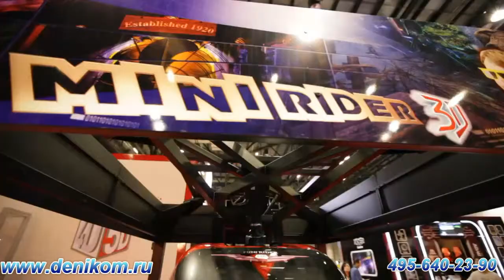MINI RIDER 3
Создано с помощью Denikom